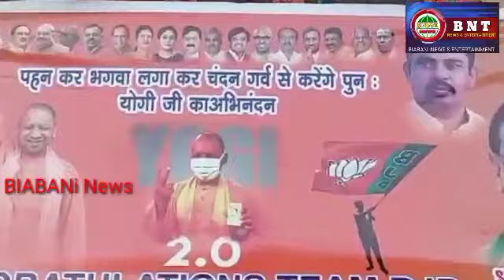BJP PARTY KI U.P ME JEET HONE PER JAMBAGH DIVISIONCORPORATER RAKESH JAISWAL NE JASHN MANAYA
BJP PARTY KI U.P ME JEET HONE PER JAMBAGH DIVISIONCORPORATER RAKESH JAISWAL NE JASHN MANAYA Biabani News
Jambagh Division corporater Rakesh Jaiswal has celebrated victory of BJP Party in uttarpardesh with burning crackers and distributing sweets at Telangana State BJP office.. Rakesh Jaiswal Express their happiness and Breif the media. Bureau Report from SYED ZUBAIR Reporter.. Biabani News of Telangana.. Please like, share and subscribe to this channel... Jazakallah.. Contact No:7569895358,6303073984